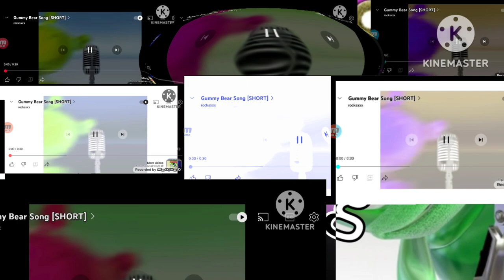Klaskyklaskyklasky Gummy Bear 9 Too Loud